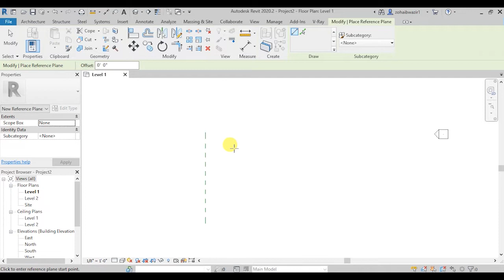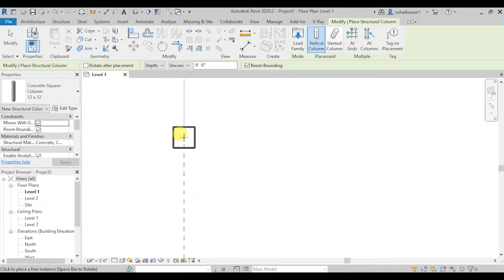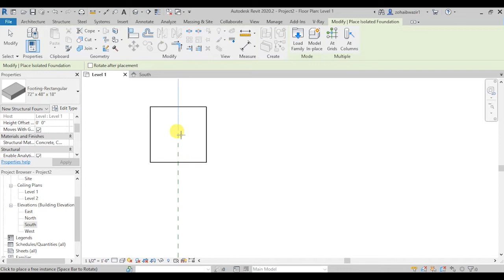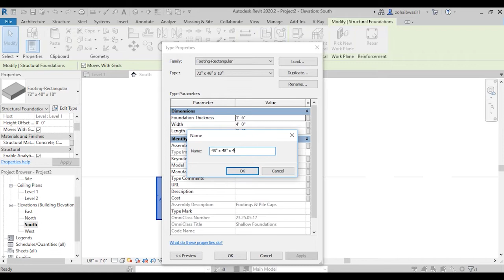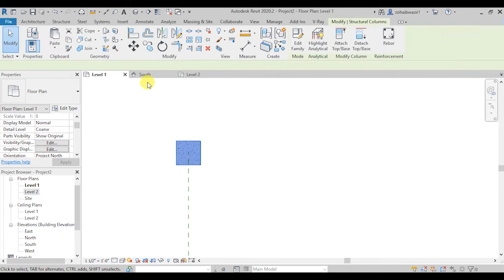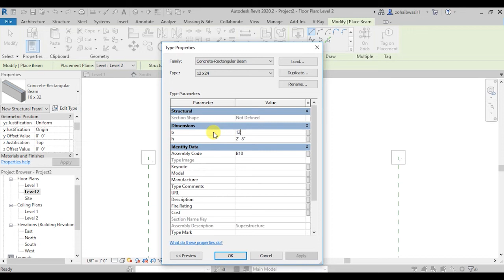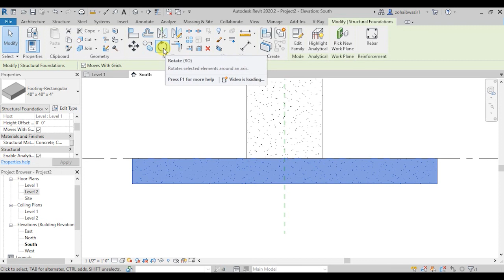Revit Tutorial: Beam and columns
In this tutorial i am gona show you how to draw structure columns  beams and footing
and in the next tutorial we will discuss about Rebars in REVIT
Working with Rebar shapes and families.